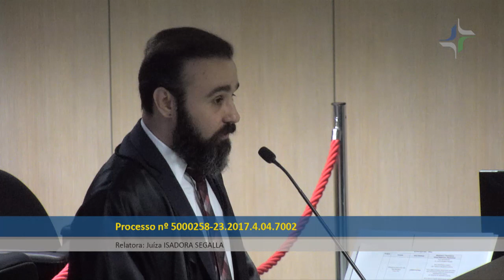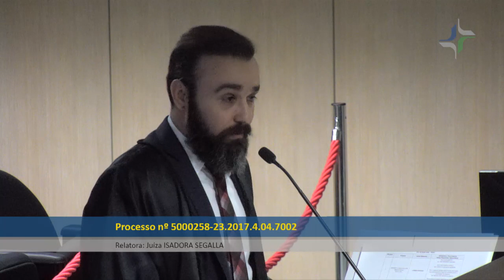Sessão da TNU (25/04/19)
A sessão ordinária da Turma Nacional de Uniformização dos Juizados Especiais Federais (TNU) teve início às 9h na sede do Conselho da Justiça Federal (CJF), em Brasília-DF.

Composição para a sessão
Presidente da Turma: Ministro Paulo de Tarso Sanseverino
Subprocuradora-Geral da República: Drª. Darcy Santana Vitobello

Membros efetivos:

Juíza Federal Carmen Elizangela Dias Moreira de Resende
Turma Recursal da Seção Judiciária de Minas Gerais

Juiz Federal José Francisco Andreotti Spizzirri
Turma Recursal da Seção Judiciária do Rio Grande do Sul

Juiz Federal Guilherme Bollorini Pereira
Turma Recursal da Seção Judiciária do Rio de Janeiro

Juiz Federal Sérgio de Abreu Brito
Turma Recursal da Seção Judiciária de Alagoas

Juiz Federal Bianor Arruda Bezerra
Turma Recursal da Seção Judiciária da Paraíba

Juíza Federal Tais Vargas Ferracinni de Campos Gurgel
Turma Recursal da Seção Judiciária de São Paulo

Juiz Federal Fábio de Souza Silva

Juiz Federal Erivaldo Ribeiro dos Santos
Turma Recursal da Seção Judiciária do Paraná

Juíza Federal Isadora Segalla Afanasieff

Membro suplente:
Juiz Federal Gabriel Brum Teixeira
Turma Recursal da Seção Judiciária do Tocantins

00:56 Leitura da Ata da sessão anterior.

02:46 Processo n.5025059-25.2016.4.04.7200 – Representativo (Tema 196)
Assunto: Art. 39 da Lei 13.327/16, referente aos honorários devidos aos advogados públicos federais aposentados.

19:50 Processo n.0520792-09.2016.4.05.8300 – Representativo (Tema 189)
Assunto: Marco temporal inicial para a contagem dos interstícios das promoções e progressões funcionais dos servidores integrantes da defensoria pública da União.

33:46 Processo n.0508685-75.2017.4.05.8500 – Representativo (Tema 178)
Assunto: Efeitos financeiros da Lei 13.317/16 – Plano de cargos e salários aos servidores do poder judiciário da União.

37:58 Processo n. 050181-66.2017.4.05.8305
Assunto: Contagem do prazo de carência para aposentadoria.

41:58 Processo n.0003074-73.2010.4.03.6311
Assunto: Aplicação do complemento de aposentadoria previsto na Lei 8.186/91.

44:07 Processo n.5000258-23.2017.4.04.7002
Assunto: Solidariedade da União sobre dano moral ocorrido por cobrança de IPVA de veículo após perdimento declarado pela fiscalização da Receita Federal.

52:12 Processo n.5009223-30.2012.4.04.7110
Assunto: Concessão de abono permanência desde o momento em que cumpridos os requisitos para a aposentadoria especial voluntária.

55:58 Processo n.0506698-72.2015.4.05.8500 – Embargos de declaração – Representativo (Tema 177)
Assunto: Análise administrativa de elegibilidade para a reabilitação profissional.

01:03:13 Processo n.0073261-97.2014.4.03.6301 – Embargos de declaração – Representativo (Tema 173)
Assunto: Conceito de pessoa com deficiência para concessão de benefício assistencial de prestação continuada – impedimento de longo prazo.

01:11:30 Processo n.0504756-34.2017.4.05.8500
Assunto: Reconhecimento de condição de assegurado especial.